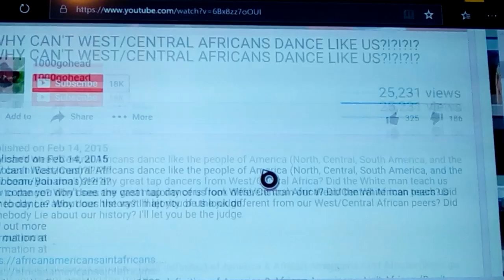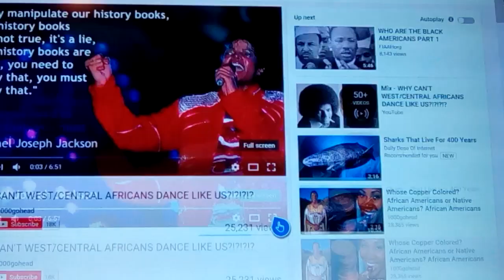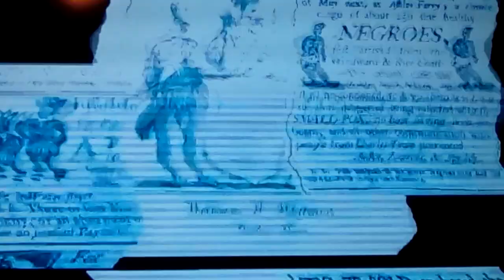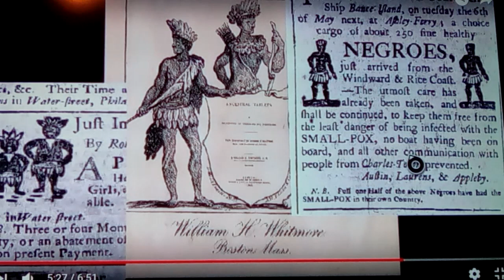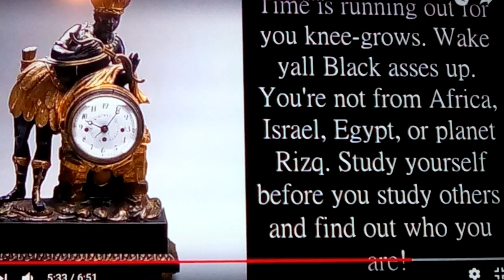Why don't Africans Dance Like Americans?? Lie Exposed 2018 New info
Foolish Equations bring foolish thoughts from foolish lying Deluded people. And a Surprise ending that show one of a hundred lies Black people embrace. This one says Negroes are the Native Amerindians and there were NO African Negroes, they were all American Indians, and the Slave trade was taking Indians TO Africa, not the other way around... SMH